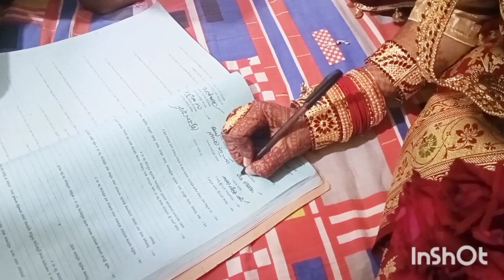বিয়ে মানে আনন্দ খুশি ||গ্রামের বিয়ে ||কার বিয়েতে যাচ্ছি আমি আজ।